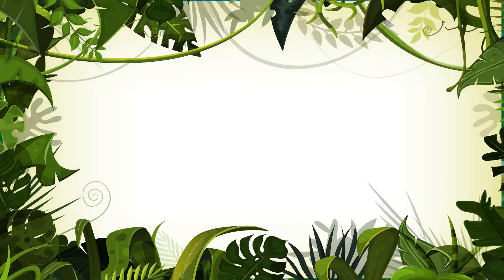Diversão na Casa da Giramille Vol. 5 - Giramille 7 min | Desenho Animado Musical